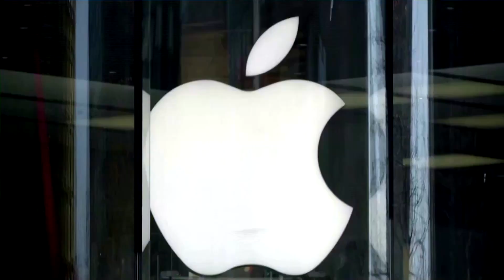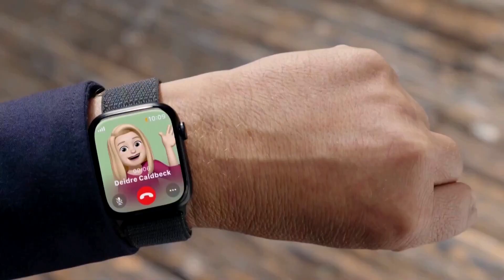Apple unveils iPhone 15 Pro, holds line on prices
Apple showcased a new line of iPhones and a new watch that included improved semiconductor designs that power the new AI features. The features largely improve basic functions like taking a call or snapping better images.